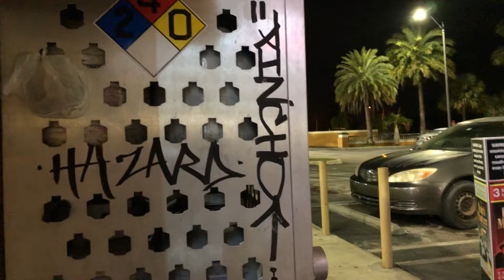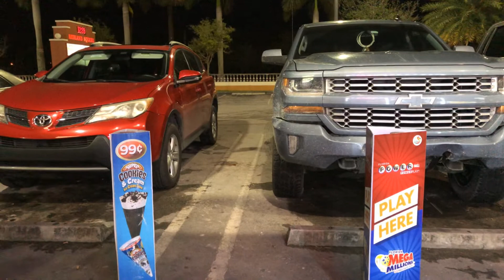Just another night here in Florida